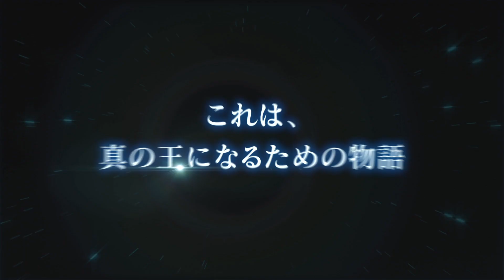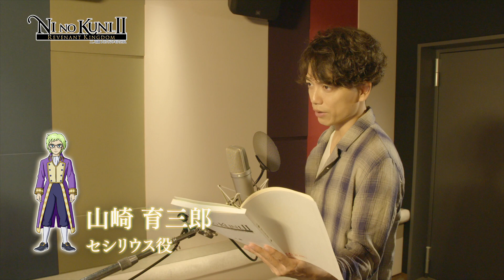『二ノ国Ⅱレヴァナントキングダム』 5thトレーラー（声優紹介トレーラー）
2018年3月23日全世界同時発売PS4®用『二ノ国Ⅱレヴァナントキングダム』の5thトレーラーを公開。